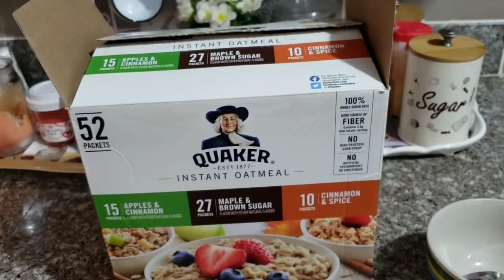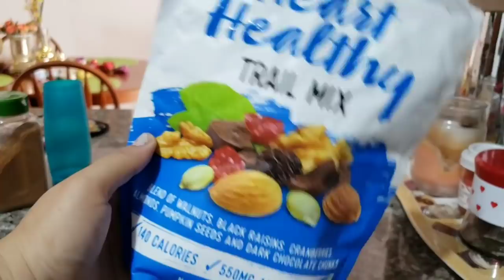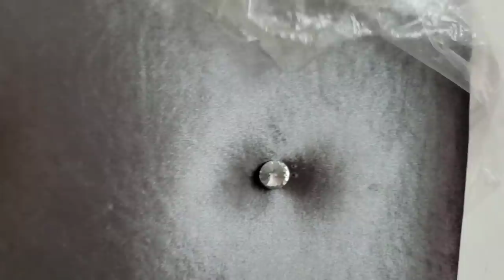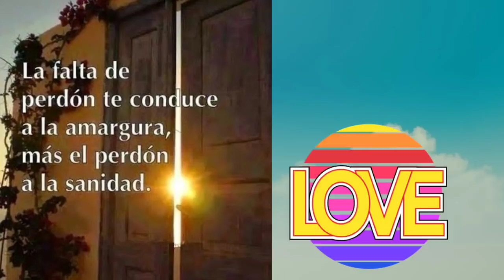Ya me trajeron las butacas/como voy a poner mi sala / así seve mi cama